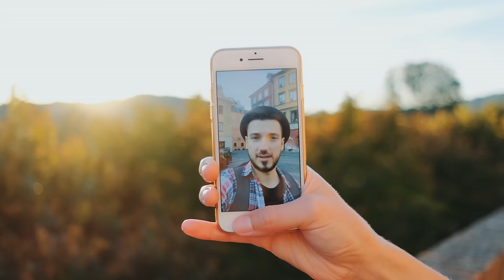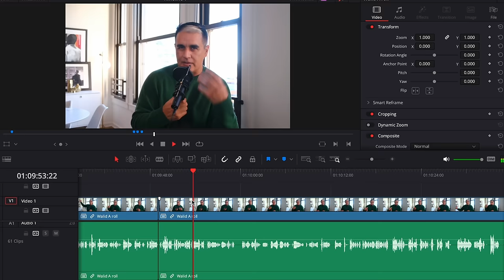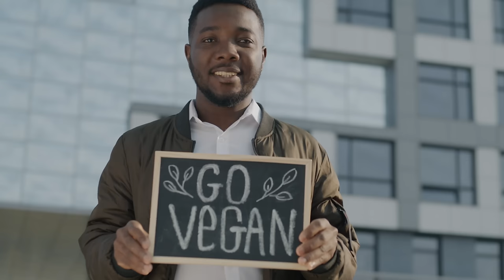My HUGE 2024 Photography Business Guide!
If I had to restart my photography and videography business in 2024, here is how I would play!